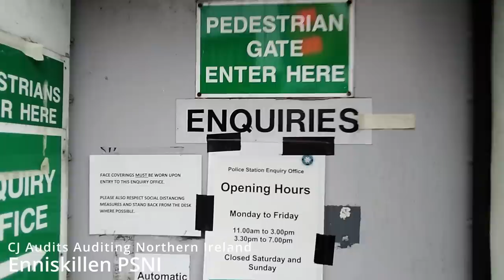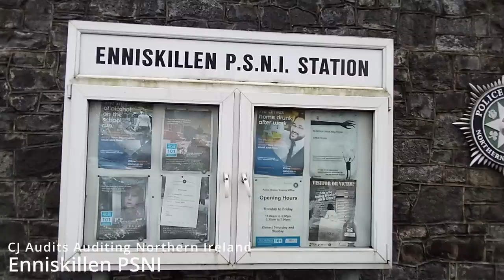Enniskillen Police Sexual Misconduct PSNI & F.R.E.D. the Drone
F.R.E.D. Flying Recording Evidence Drone

Out and about with @Jamesyman

CJ Audits Auditing Northern Ireland
Police service of Northern Ireland
Enniskillen, Co. Fermanagh, Northern Ireland

Thank you to all my Subscribers and Supporters, Even the haters I love you all!

Thank you to everyone who takes the time to comment!

I appreciate it all big style!

As on request i do now have a PayPal anyone willing to donate I truly appreciate it